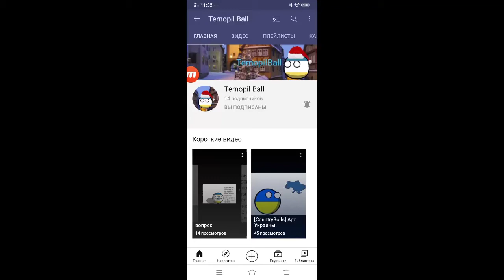ВОВ: Финал за Финляндию. Уничтожить 20 дивизий гос-ва СССР.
Всем привет, дорогие друзья! Сегодня я буду проходить игру под названием "ВОВ: Финал стратегия и тактика" за Финляндию. Задание: уничтожить 20 дивизий гос-ва СССР. :)